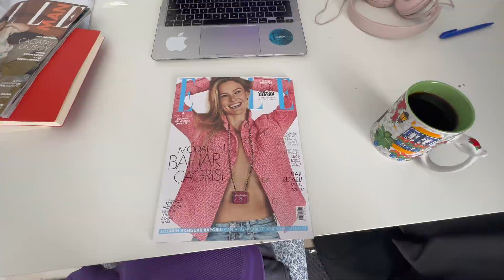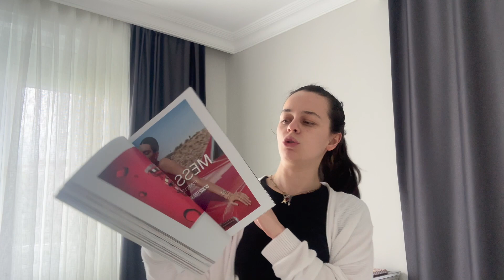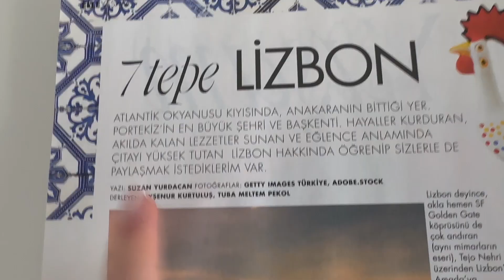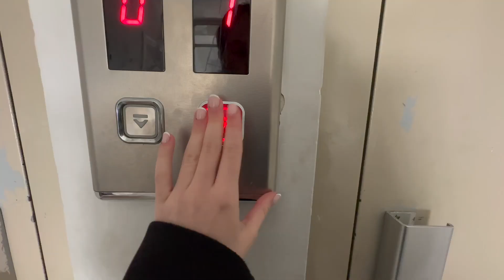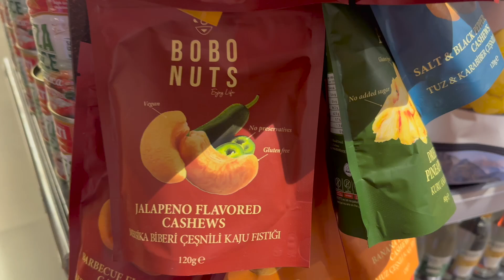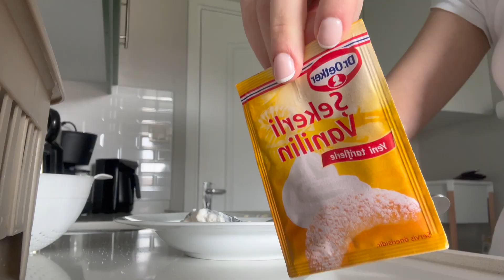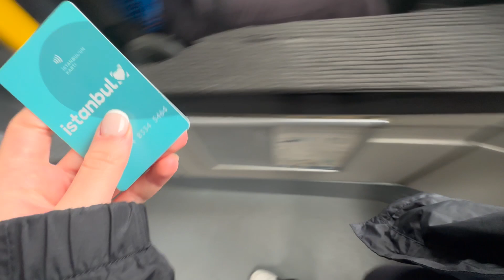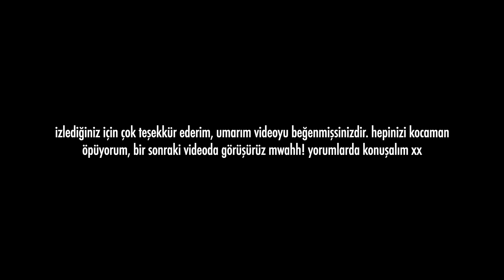istanbul günlükleri: benimle üç gün geçirin :)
hoşgeldiniz!! umarım videoyu beğenmişsinizdir. yorumlarda konuşalım xx
 -ayçu

instagram adresim
aysenrkurtulus

aycu01